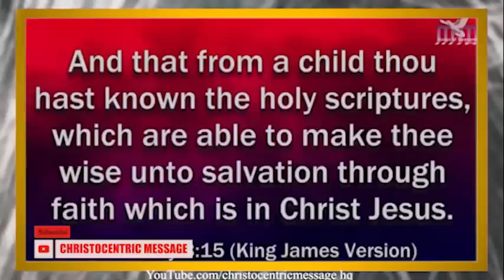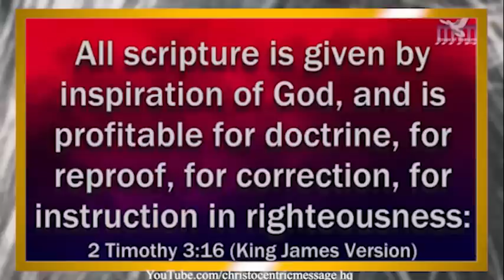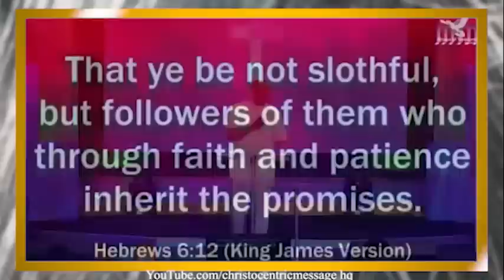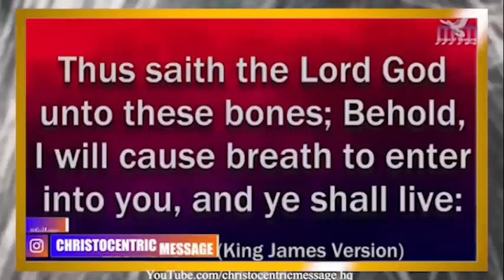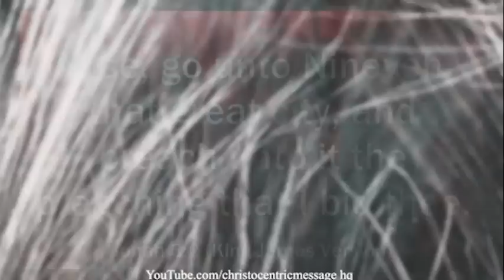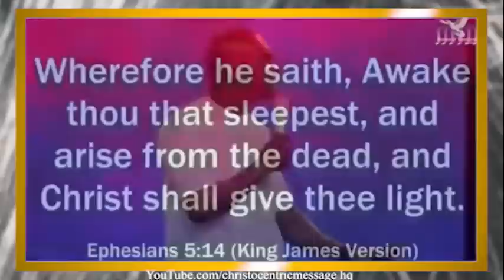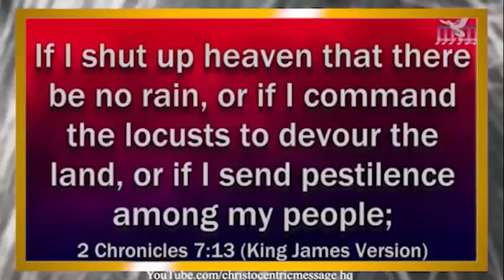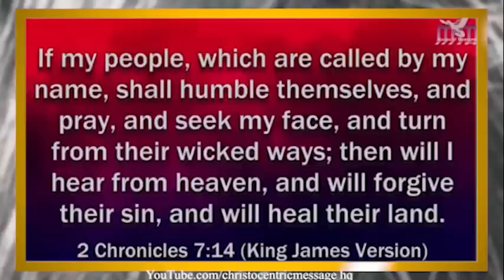HOW TO ENCOURAGE YOUR CHILD TO ENGAGE WITH GODS WORD - APOSTLE JOSHUA SELMAN